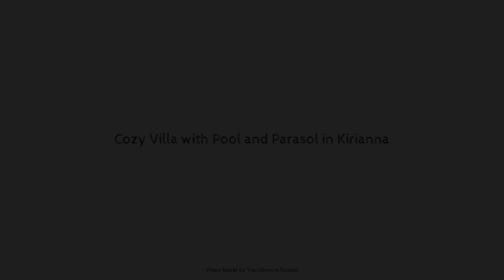Cozy Villa with Pool and Parasol in Kirianna, Crete Island, Greece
Searching For
1. Cozy Villa with Pool and Parasol in Kirianna - Crete Island
2. Cozy Villa with Pool and Parasol in Kirianna - Crete Island Virtual Tour
3. Cozy Villa with Pool and Parasol in Kirianna - Crete Island Rooms
4. Cozy Villa with Pool and Parasol in Kirianna - Crete Island Amenities
5. Cozy Villa with Pool and Parasol in Kirianna - Crete Island Videos
6. Cozy Villa with Pool and Parasol in Kirianna - Crete Island Offers
7. Cozy Villa with Pool and Parasol in Kirianna - Crete Island Deals
Audio Credit:
Track Title: Blank Slate
Artist: VYEN